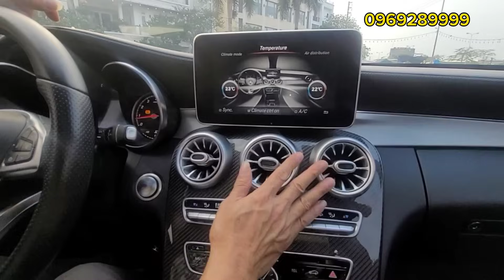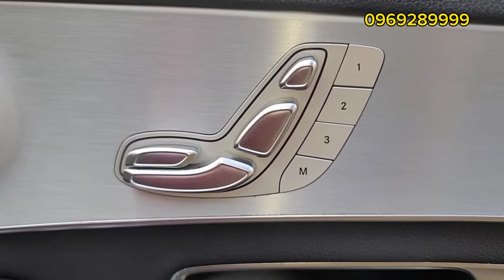mạng cả thế giới vào chiếc xe, ước mơ của triệu trái tim đã trong tầm tay. đừng bỏ lỡ